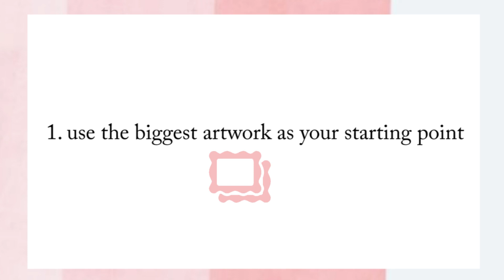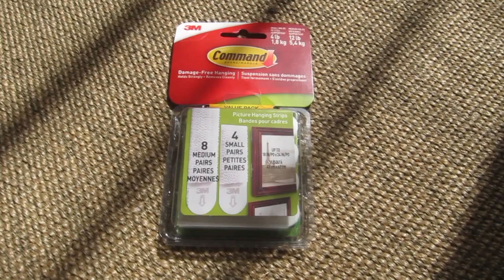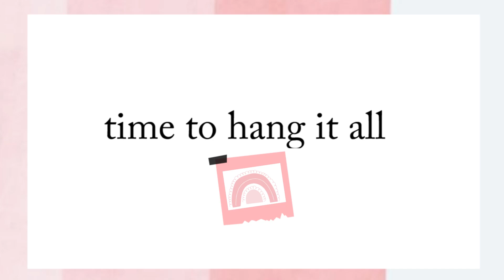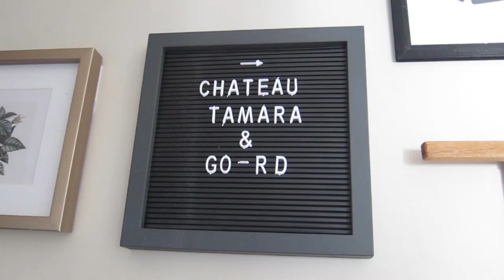HOW TO HANG A GALLERY WALL without nails (renter friendly)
Hi, I'm Tamara!! In today's video, I'm going to help you save your walls from nail holes!

Join me as I show you how to curate and hang a trendy gallery wall.

I know I'm late to the game with using command strips, but hey! Better late than never :D

✰ ABOUT ME ✰
Hello, I’m Tamara. I’m a Canadian DIY & Lifestyle blogger, born and raised in beautiful British Columbia. I like to make things and film it.

MAIN CAMERA //
MEMORY CARD //
FILMING/VLOG CAMERA //
ON-CAMERA MIC //
LAV MICS //